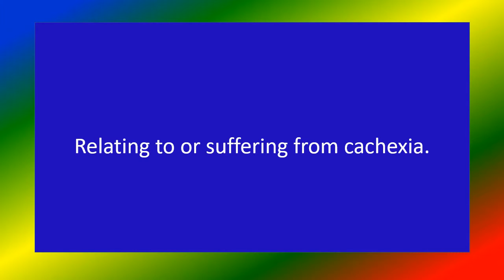CACHECTIC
Medical knowledge, CACHECTIC